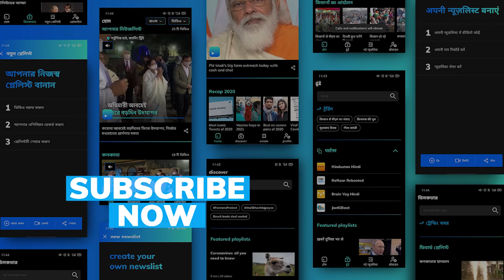In Depth: MC Mary Kom | The Greatest Amateur Boxer of all time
Across the world, when it comes to Boxing one might hear names Mohammad Ali, Mike Tyson or even Rocky Balboa but in India, boxing means Mary Kom.

To stay updated, download the editorji App:
Editorji.com/download